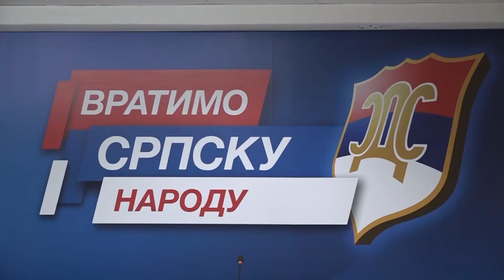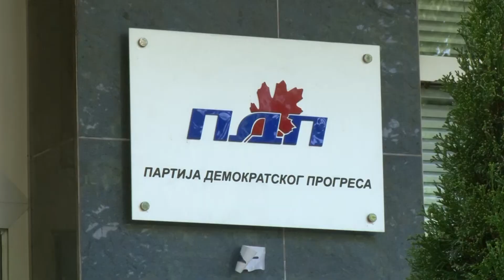Banja Luka- Sjednica Predsjedništva SDS-a 30.03.2022.